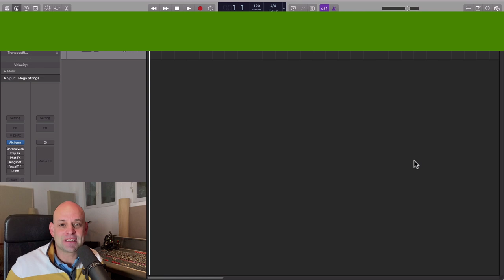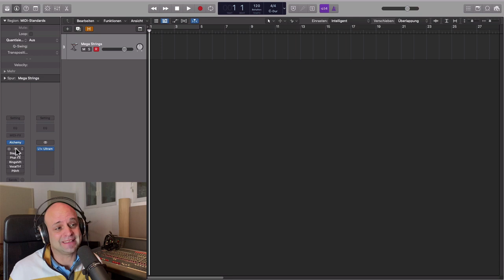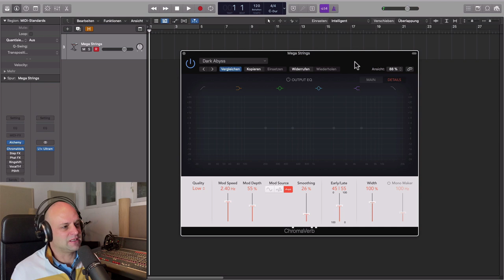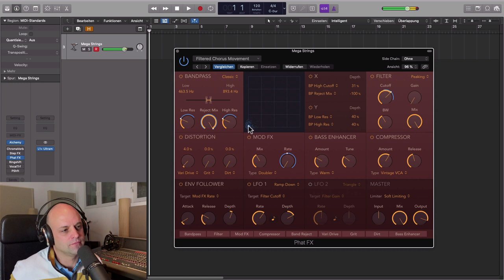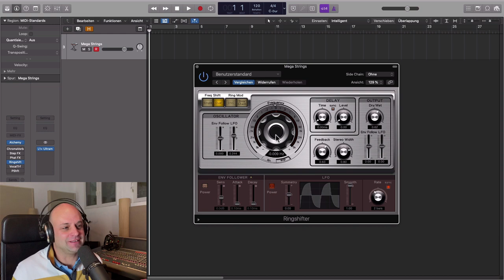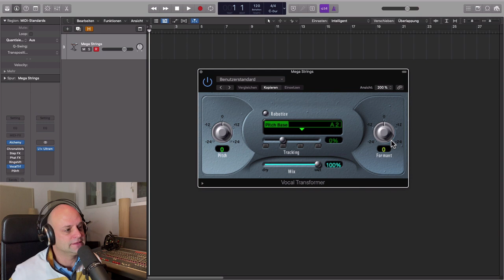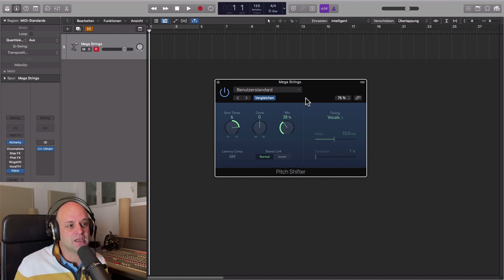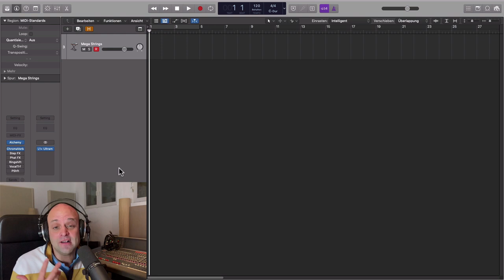Logic Pro X Deutsch || 7 einfache Sound Design Tipps zum Musik produzieren (für Anfänger geeignet)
Sound Design in Logic pro X (deutsch) macht Spass. Du hast viele Tools und Werkzeuge, mit denen du  kreative Klänge erzeugen kannst. Wenn du eigene Musik produzieren möchtest ist es wichtig dass du auch einen individuellen Sound hast.Deswegen gebe ich dir heute 7 Tipps, wie du Synthesizer Presets im Handumdrehen spannender machen kannst, auch wenn Sound Design nicht dein Spezialgebiet ist!